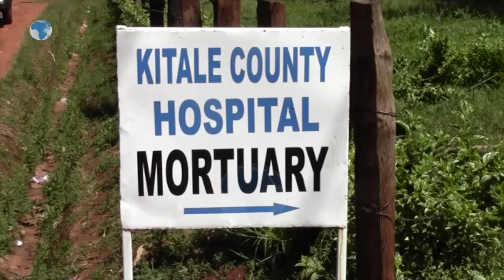Shock as locals find dogs feasting amputated leg in Kitale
Locals of Kibomet area on the outskirts of Kitale town were shocked to find dogs in a nearby forest feasting on a leg of a man who had undergone amputation at the Kitale County hospital. The leg was wrapped in red polythene bag.
The shocked locals accused the management at the hospital of poor ways of disposing off body parts that are amputated from patients saying the norm is not only unethical but also in contravention of the African culture.